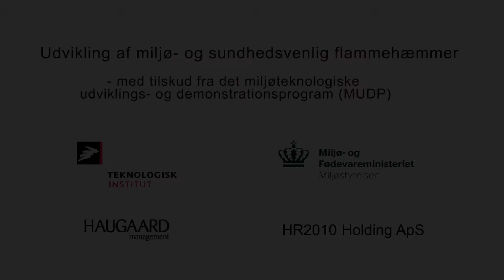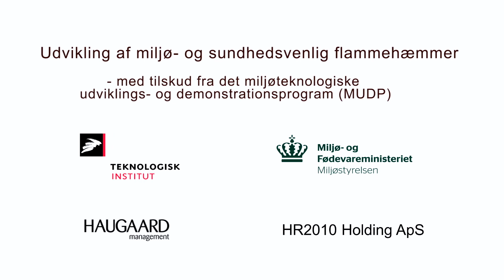Miljøvenlig Brandhæmmer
Teknologisk Institut har i samarbejde med virksomheden Haugaard Management ApS udviklet en miljøvenlig brandhæmmer uden uønsket kemi.
Bliv også klogere på, hvordan vi kan hjælpe din virksomhed med at udvikle nye produkter, der gavner både miljø og forretning:
Projektet er støttet af Miljøministeriets Miljøteknologisk Udviklings- og demonstrationsprogram, (MUDP).